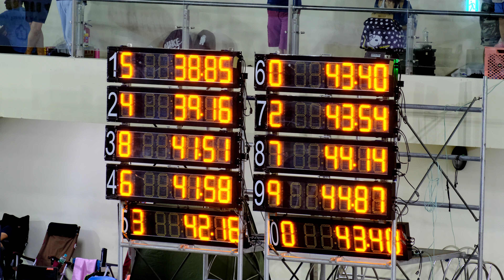大飛泳隊_2020/7/5_50M蛙式_65_最強中女